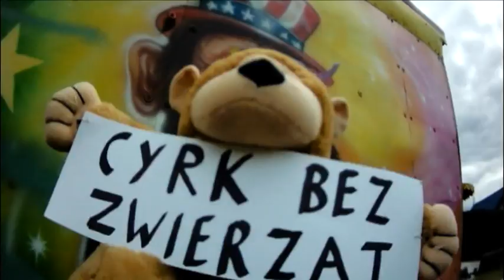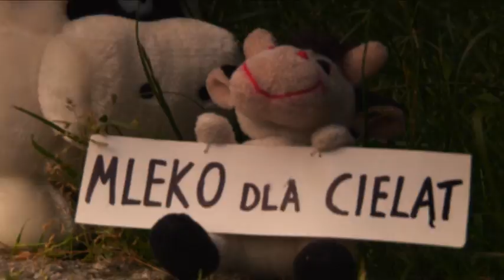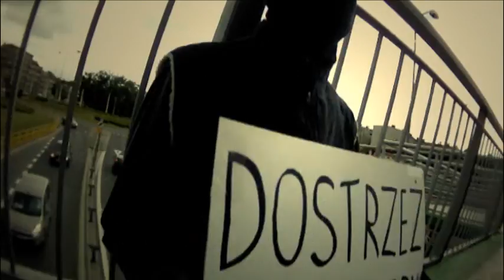Demo Mas.daniel pax i apt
Masa ludzi na całym świecie nie traktuje zwierząt jako jednostek zasługujących na swoje prawa i wolność. W jednym z polskich miast maskotki postanowiły wziąć sprawy w swoje ręce, łapy, skrzydła i demonstrują na ulicach miasta, aby to zmienić.